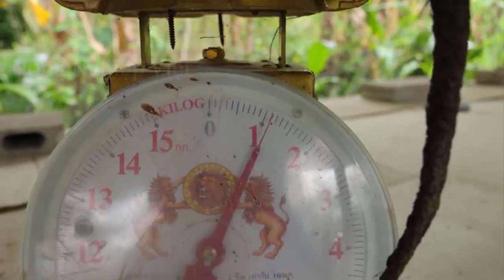First rat meat processing factory in Asia - Raising and processing rats with the highest efficiency